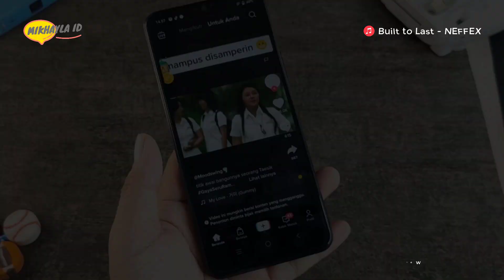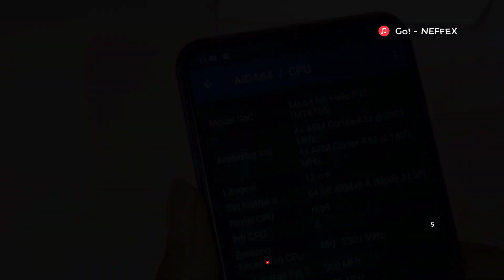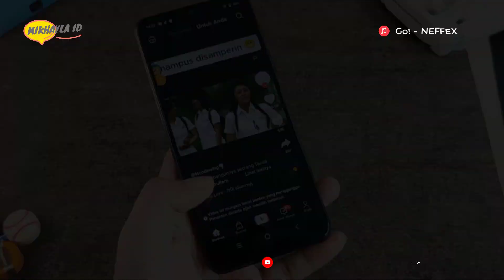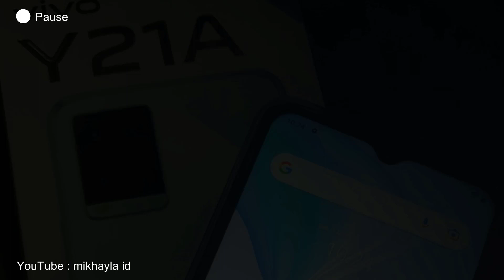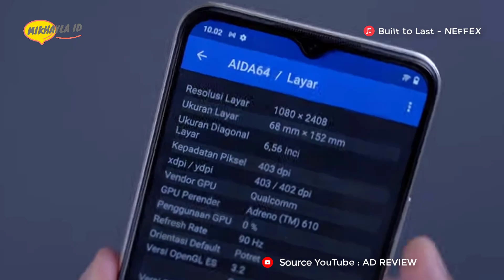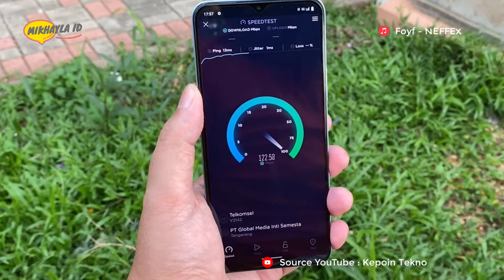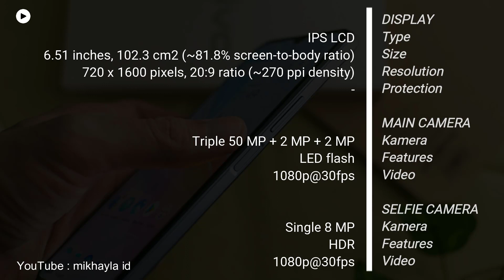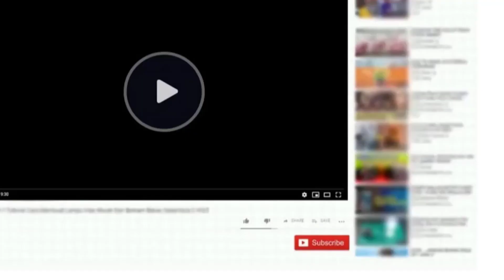6 Hp VIVO Seri Y Terbaik Untuk Dibeli Awal Juni 2022 – Harga Mulai 1.4 Jutaan!!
6 Hp VIVO Seri Y Terbaik Untuk Dibeli Awal Juni 2022 – Harga Mulai 1.4 Jutaan!!

Halo sahabat mikhayla id… Buat kalian yang tertarik meminang hp vivo seri Y terbaiknya di awal juni tahun ini. Apalagi, dikelas harganya, hp vivo seri Y ini selain hadir mendapatkan dukungan desain yang menggagumkan juga mampu menawarkan bentang layar yang lega dan mendukung kinerja performa yang bisa diandalkan.

1. vivo Y01
2. vivo Y21s
3. vivo Y21A
4. vivo Y33T
5. vivo Y75 5G
6. vivo Y21T

Terimakasih